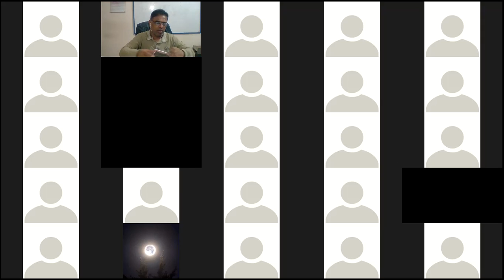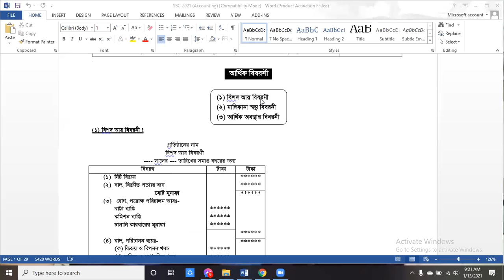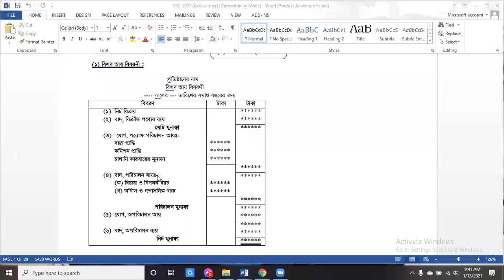SSC-2021 (Girls)FBIC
Accounting (Financial statement)
Lecture-1 (Part-A)